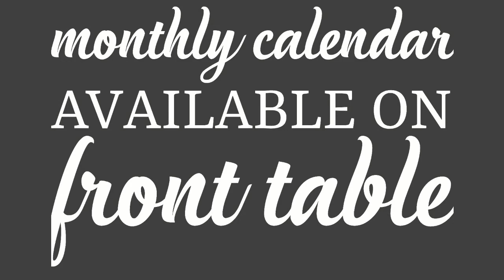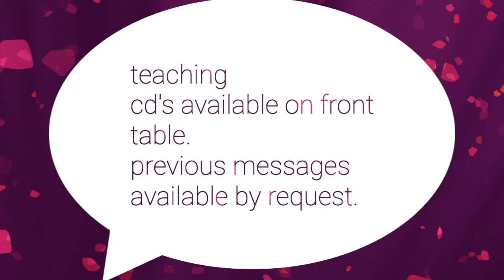Ezekiel 37 Pastor Jeff Solwold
Join us as we go verse by verse through The Scriptures